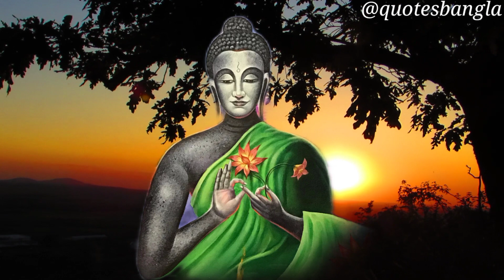সাতটি কথা যেগুলো কাউকে বলা উচিত না|| 7 Things To Keep Private || Buddhist Story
এমন কোন পাপ যা মানুষকে গরীব বানিয়ে
রাখে | Motivational Video | Goutam
Buddha Moral Story in Bengali
আন্তরিক ভাবে দান করলে কি হয় জানুন ||
gautam buddha motivational story ||
Sukher Path
শ্রী কৃষ্ণের অমূল্য বাণী যা আপনার জীবনে
শান্তি এনে দেবে।।মহাভারতকৃষ্ণবাণী
কেউ আপনাকে হিংসা করছে তাহলে এই
কাজটি করুন, তারপর ম্যাজিক দেখুন!
Buddha story. Motivational quotes.
চুপ থাকার ক্ষমতা - Chup Thakar Khomota
সবার মন জয় করতে কি করবেন?

Copyright info:
* We must state that in NO way, shape or form am I
Content used is strictly for research/reviewing
law.

We hope you enjoyed Gautam buddha Motivational story a lot of time and effort was